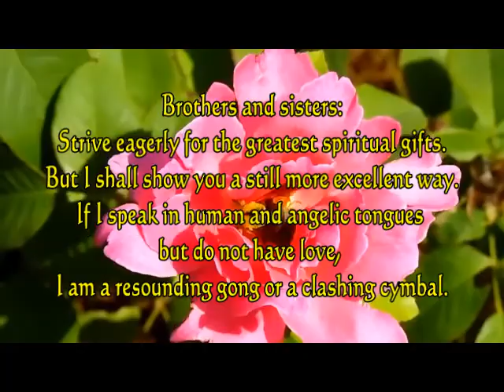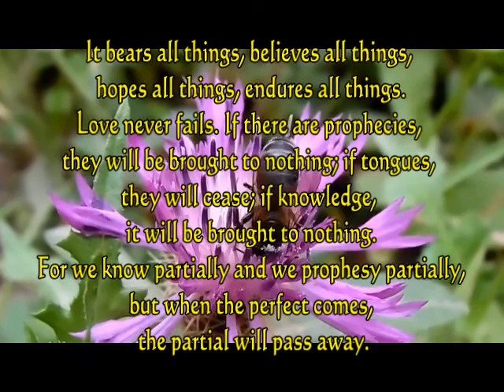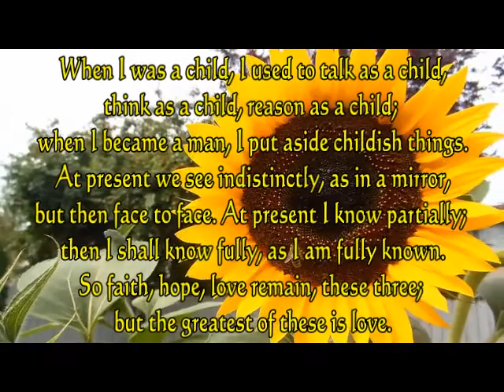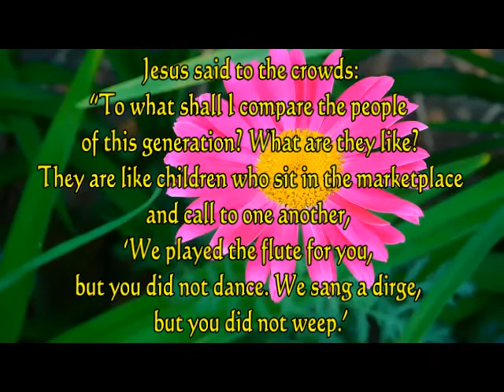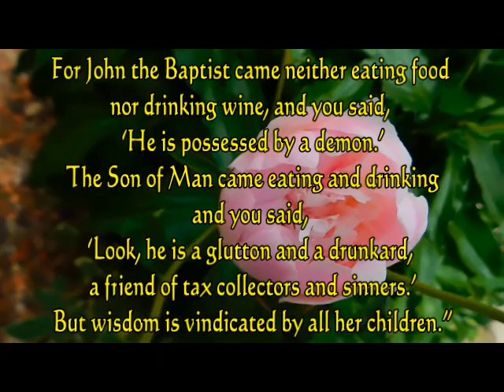September 16, 2020 - Daily Mass Readings (Luke 7:31-35)